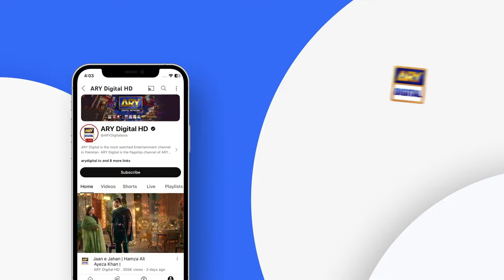Teray Janay Kay Baad Episode 38 | Best Moments | Momina Iqbal | ARY Digital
Teray Janay Kay Baad delves into the societal pressures of upbringing and marriage expectations for both genders, emphasizing the parents' roles in securing their children's futures. It also follows the emotional and social struggles of a wife, showcasing her resilience and strength while her husband works abroad.

Written By: Rubina Kabir Khan & Rukhsana Nigar
Directed by: Salman Sirhindi

Cast:
Momina Iqbal,
Danyal Afzal Khan,
Omer Shehzad,
Tuba Anwar,
Sajjad Paul,
Zain Afzal,
Hira Umer,
Anam Tanveer,
Muhammad Subhan Awan,
Hina Javed,
Laila Wasti & Others.

Watch Teray Janay Kay Baad  Monday to Friday at 9:00 PM only on ARY Digtial